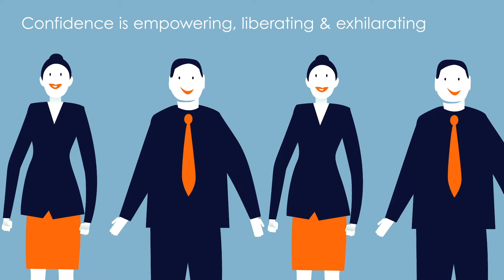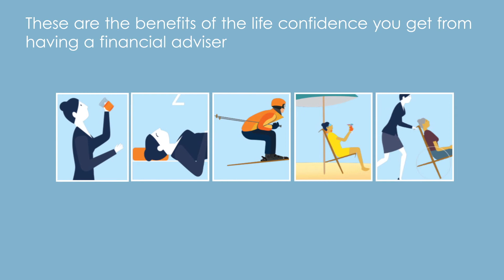Confidence - the elixir of life - why you need a financial planner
Confidence is the elixir of life.  It plays a major part in every success story.  You may be surprised to learn that having a financial adviser can give you a healthy dose of confidence - the elixir of life!